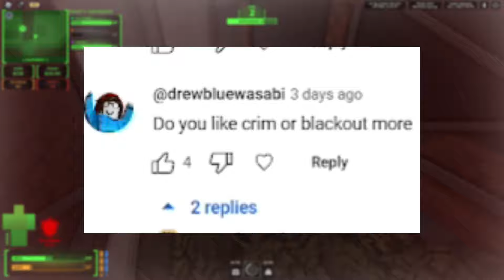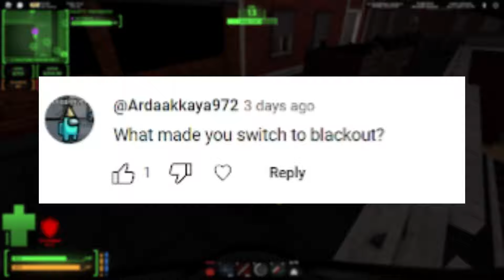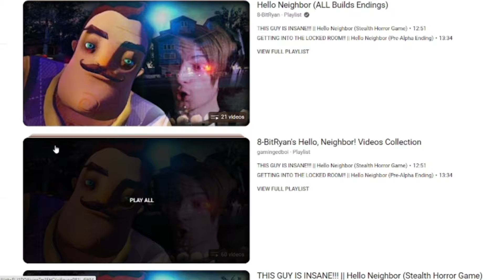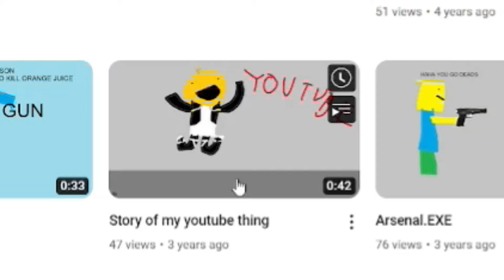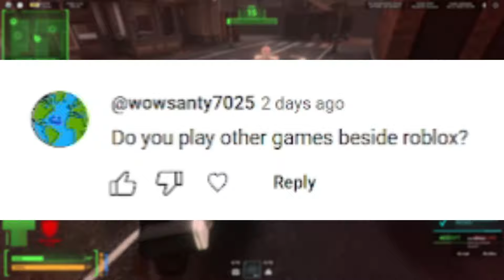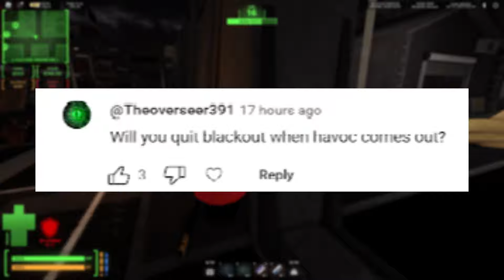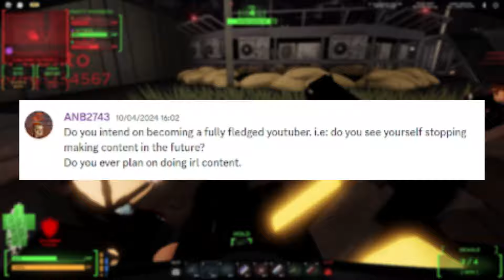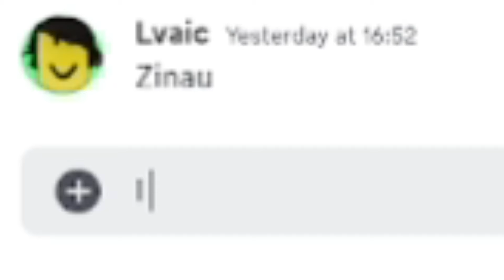Lvaic answers your questions! Q&A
We answer some of my viewers hottest questions about Lvaic! Do I like Blackout? Why do I like it? Who turned me british? You'll find out all of it!

0:00 Intro
1:01 Will I record Havoc
1:45 Criminality or Blackout
1:57 Who inspired me to record Roblox
2:23 Will I record other games (Not Roblox)
3:01 Will I collab with youtubers
4:22 What made me switch to Blackout
4:44 What inspired me to begin Youtube (And why am I british)
8:22 The future of my channel
8:54 More streams?
10:00 How did I find Blackout (And Criminality)
11:24 My opinion about Blackout so far
12:25 Do we live in a society?
12:31 Face reveal
12:37 Do I play other games that aren't Roblox
12:59 Can I speak Russian
13:19 Best fan I've met in Blackout (And the first fan I met)
14:49 Will I quit Blackout for Havoc
15:23 Do I regret buying early access to Blackout
16:03 Is my real name Lvaic? Why is my channel Lvaic?
16:12 My life story
16:21 How did I come up with my Roblox avatar
16:57 Will I stop doing Youtube? Irl content in the future?
18:12 What games do I enjoy playing
18:33 What burger did I buy
18:37 How long does it take to edit a video
19:36 How many friends do I have
20:01 Ending